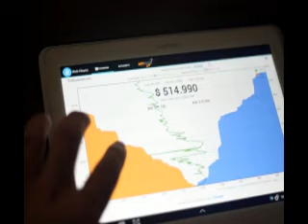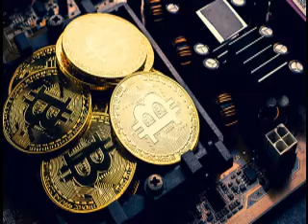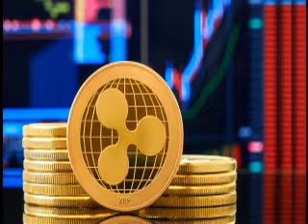Top 5 Best Cryptocurrencies To Invest In September 2020 - CRYPTO SEASON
List of The Top Cryptocurrencies To Buy In September 2020

Cryptocurrency investing even very small amounts can reap big rewards. In this guide, let’s talk about the Top 7 best cryptocurrencies to invest.

With the global economy still reeling from the Great Coronavirus Lockdown, speculators and part-time investors are looking for alternative ways to store wealth and turn a profit. And that means more people are looking for the best cryptocurrencies to invest in September 2020

But why do you start? After all, entering the crypto space is an overwhelming experience for first-timers. And even seasoned investors can struggle to keep with these rapidly evolving technologies and applications.

When it comes to investing, knowledge really is power. Knowledge is the thing that can keep you ahead of the curve, giving you a chance to spot the next trends before they even happen.

So what's the top cryptocurrency to invest in? Is this the year when the established players will continue to dominate the crypto market? Or is there a plucky upstart that's set to shake things up this year? And what new digital coins have the most growth potential in 2020?

So, have you decided to buy and invest in cryptocurrencies but don’t know the best one to choose? Fear not. We will take you through a list of the best cryptocurrencies to invest in or buy.

best cryptocurrencies to invest in 2020,cryptocurrencies to invest in,best 5 cryptocurrencies to invest,best cryptocurrencies,cryptocurrencies to invest in 2020,5 cryptocurrencies to invest in 2020,other cryptocurrencies to invest in,top cryptocurrencies to invest in 2020,cryptocurrencies